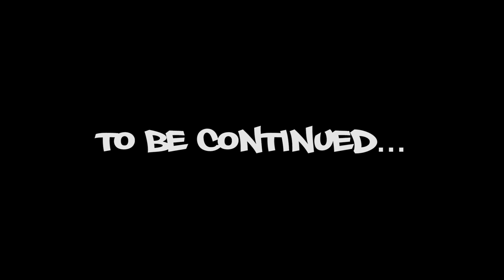I.A. - Take It There(Official Music Video Trailer)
A sneak peek of I.A.'s single "Take It There" music video filmed and edited by THREECE PRODUCTIONS